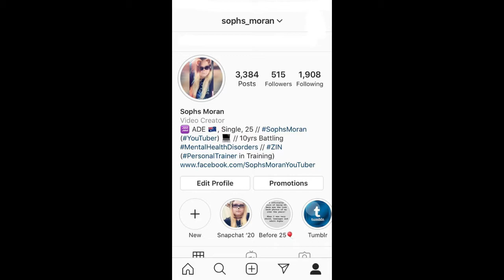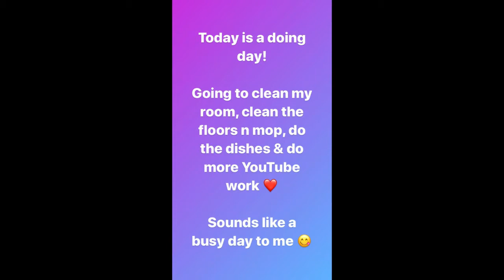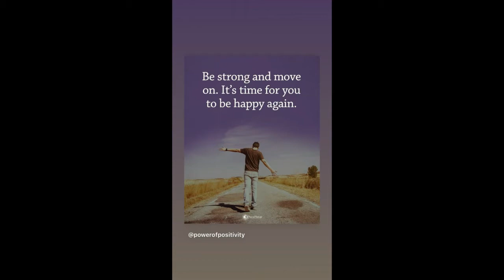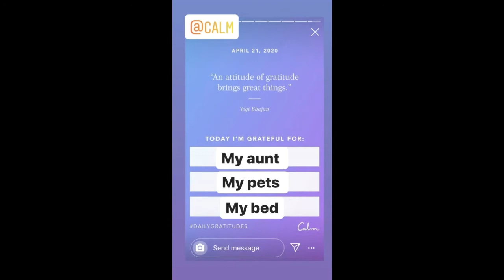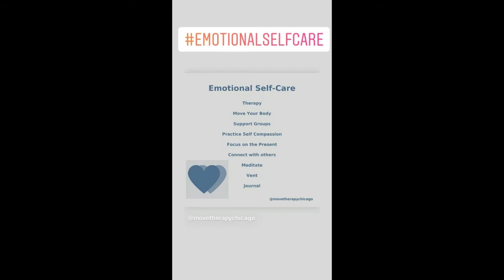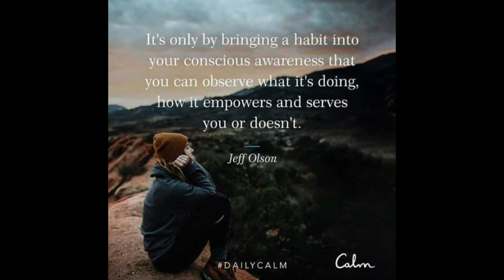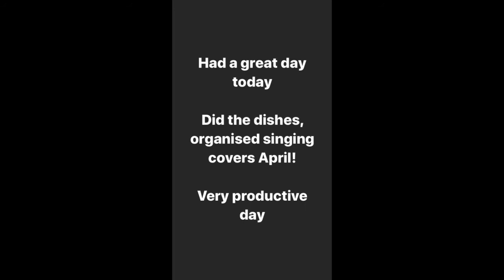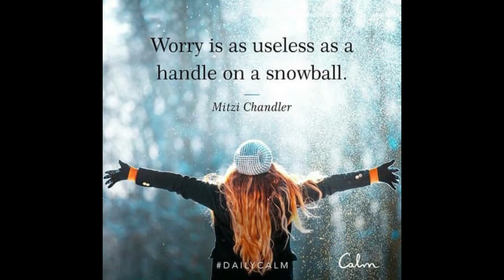FITNESS JOURNEY: Gettin' Back Into My Fitness Journey - MS - V12 Pt . 1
Facebook - My OG Facebook was hacked on Monday 8th November 2021. i havent had access since then. I have made a new facebook page but not for Sophs Moran YouTuber Page as its been so emotionally and mentally full on. please ignore any references to this page as i no longer have access to it.

i will be changing the end card this June 2021! some videos will have the old end cards such as New Fitness Journey Blogs, up coming Movie Reviews, Already Uploaded videos and past videos etc. just wanted to note this for coming up videos with the old tumblr url.

Covers

2015, 2016 & 2017 Covers COMING SOON